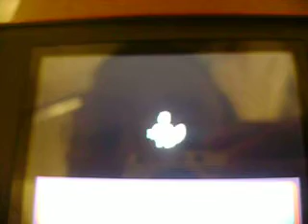mudkip evolves into mashstomp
my mudkip evolves into mashstomp